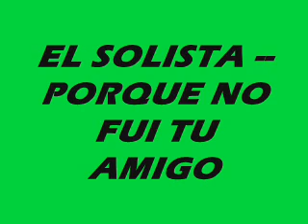EL SOLISTA -- PORQUE NO FUI TU AMIGO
BOLERAZO DE LA INSPIRACION DEL COMPOSITOR GUAYMENSE ROSENDO MONTIEL.